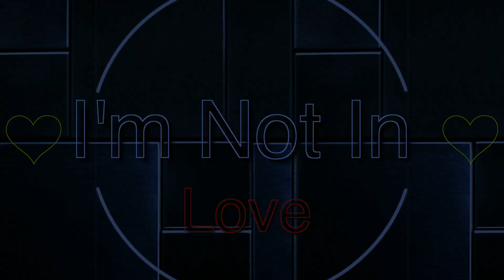The Checkered Hearts - I'm Not In Love Official Music Video